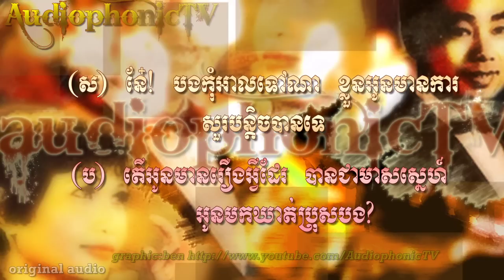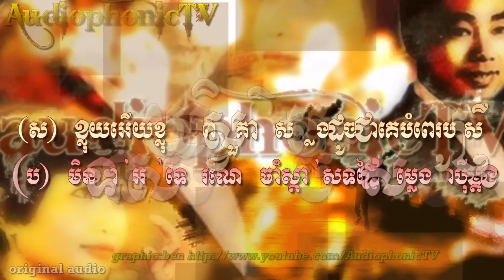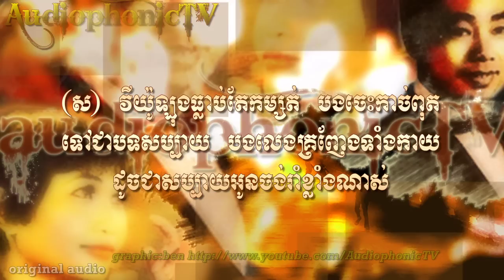Bong Jea Nek Léng Dontrei - Sin Sisamouth & Ros Sereysothea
Title: Bong Jea Nek Leng Dontrei
Artist: Sin Sisamouth & Ros Sereysothea

-classic romvong

-flute
-japei
-violin
-hand drum